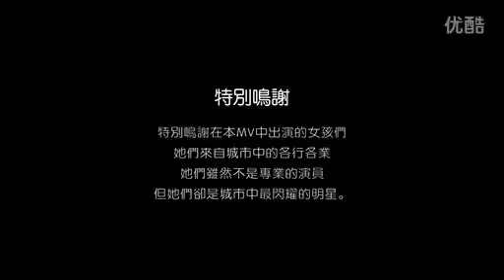王绎龙-美女城市 正版MV -Wáng yì lóng - měi nǚ chéng shì zhèng bǎn MV